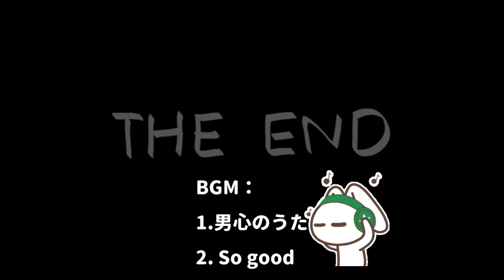【獎盃賽】原本以為“老頭”超低分的說...『預言家餅乾』分數輕鬆370M ↑ BGM好聽❤️@跑跑薑餅人：活力充沛蔬菜村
↑↑↑↑↑加遊戲好友用，不聊天↑↑↑↑↑

【跑跑薑餅人：烤箱大逃亡Cookie Run: OvenBreak】

帶攪拌棒or相機可以提早發動技能喔^ ^

我是分隔線

↓↓↓↓分享一些序號↓↓↓↓

1.ADORABLEREDDEVIL(300水晶，期限不明)
2.EVERYBODYLOVESME(500水晶，期限不明)

♥♥♥♥歡迎加我好友喔♥♥♥♥

加好友可以玩友情協力跑，

還可以互送禮物喔!!

我的ID:KTNYH8890 ( 如果滿了就加FB吧! 上面有連結~ )

 1.《愛してるのに、愛せない ～男心のうた～》→ 8utterfly (版權消音)
2.《So good》→ OmgLoSteve